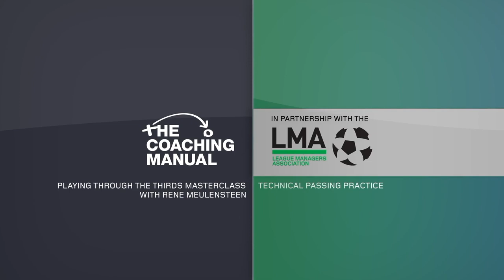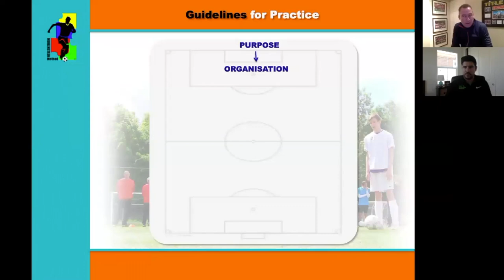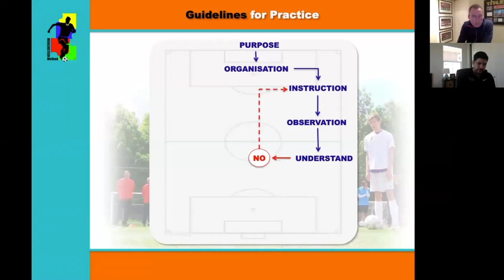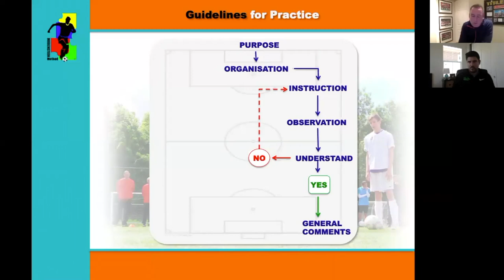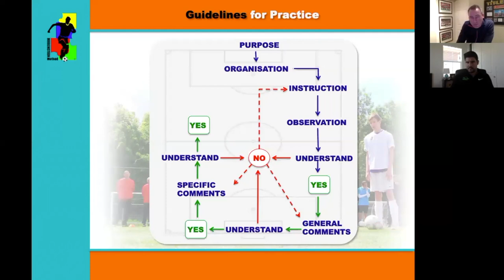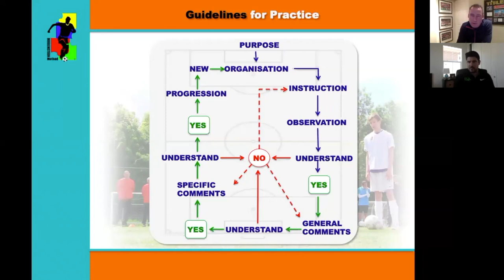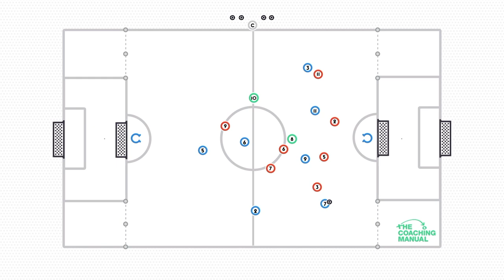How to develop football coaching sessions - Webinar with René Meulensteen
Former Manchester United coach and current coach of the Australia national side, René Meulensteen, discusses his thought processes when creating a session.